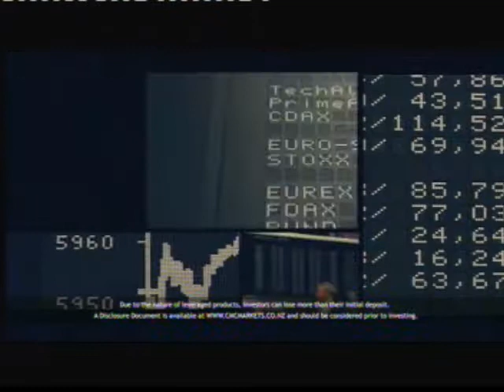Ads@6, TV3 News, 9 June 2010 .avi